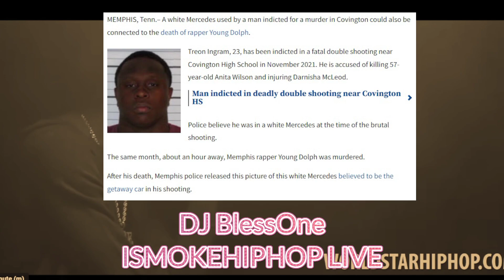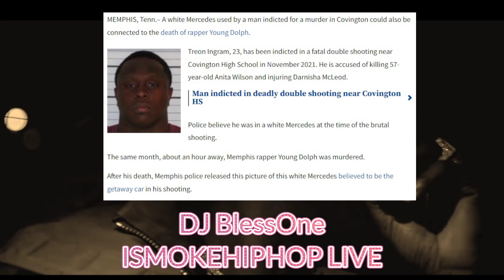MEMPHIS ATTORNEY INDICTED ANOTHER YOUNG DOLPH SUSPECT IN HIS MURDA AT THE COOKIE SHOP! TREON INGRAM?